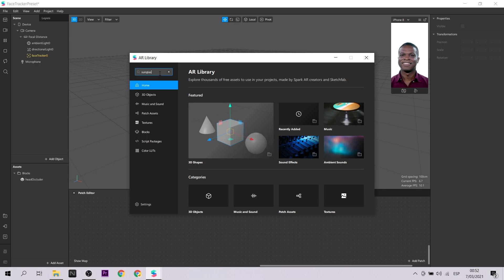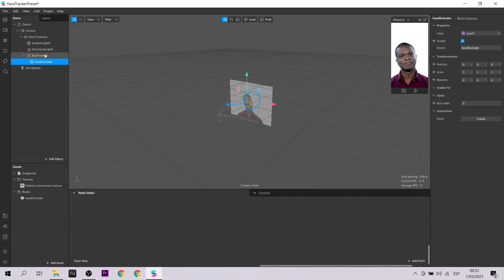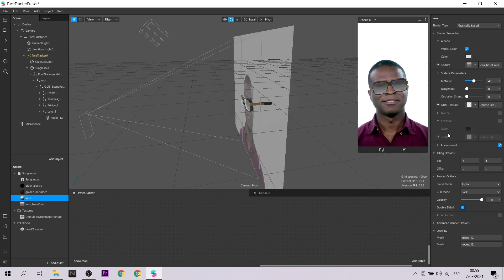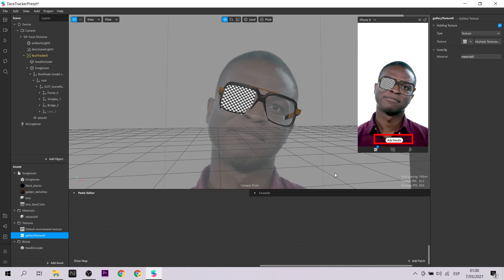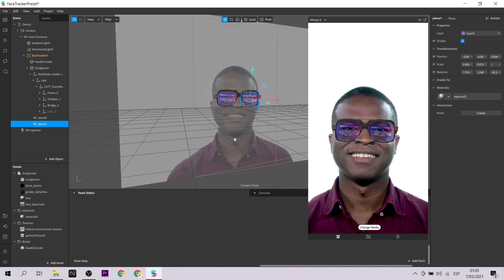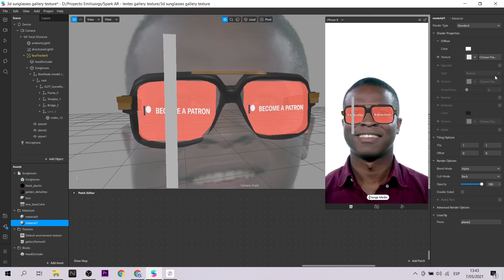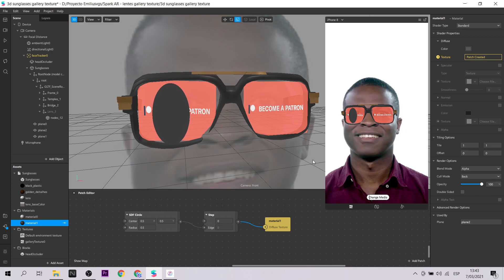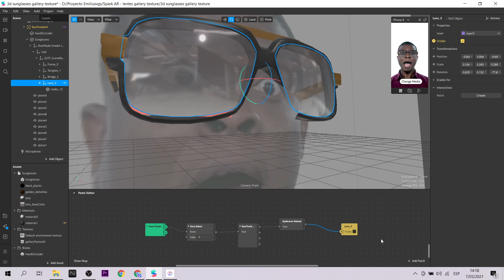Spark AR Tutorial - 3d glasses with 2d gallery texture Only with Spark AR (EN Captions)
Hoy te muestro un tutorial y reto a la vez: ¿Cómo agregar imágenes 2d o gallery texture dentro de unos lentes 3D. Es un proceso interesante, donde no usaré ni photoshop o blender. Todo se trabajará con Spark AR. Utilizaremos también SDFs para hacer más realista el efecto.
Today I show you a Tutorial and challenge at the same time: How to add 2d images or gallery texture inside 3D glasses. It is an interesting process and I will not use photoshop or blender. I will work with Spark AR only. I will also use SDFs to make the effect more realistic.

Mi VR / AR software y hardware:
⚡ Oculus Quest
⚡ Aryzon
⚡ Zapbox
⚡ Merge Cube